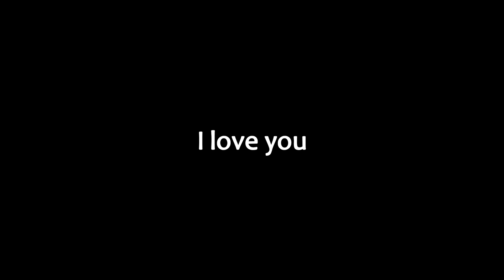salty siege moments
Just a pinch. Season to taste. Just make sure it's pink salt or we're going to have problems...

dvrbrb47g8vvdhjnfbkasoolllli